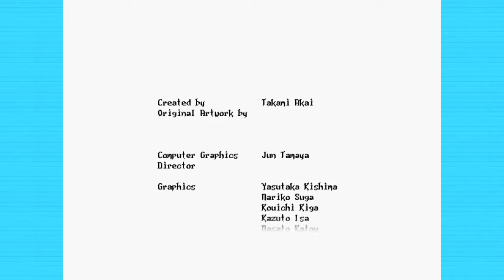Princess Maker 2 - Anne Part 9 - FINALE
As usual, you are welcome to leave suggestions for how I can improve my videos.

* Credit *